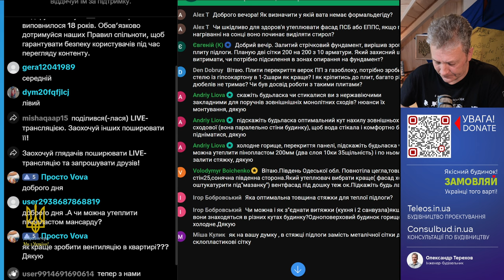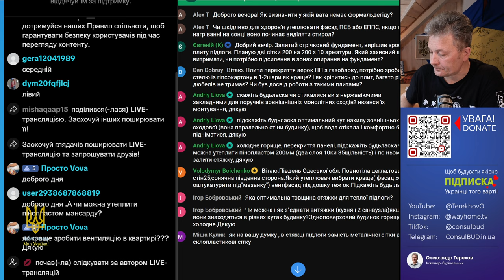Який утеплювач краще для спекотного клімату (Одеса)?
Який утеплювач круте для спекотного клімату (Одеса)?